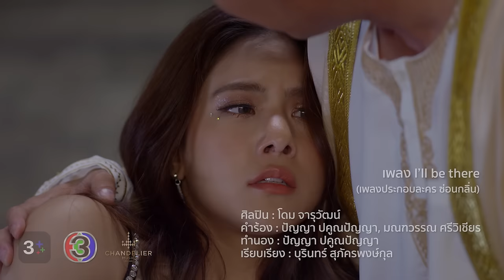I’ll be there Ost.ซ่อนกลิ่น | โดม จารุวัฒน์ | Official MV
I’ll be there Ost.ซ่อนกลิ่น

ศิลปิน : โดม จารุวัฒน์
คำร้อง : ปัญญา ปคูณปัญญา, มณฑวรรณ ศรีวิเชียร
ทำนอง : ปัญญา ปคูณปัญญา
เรียบเรียง : บุรินทร์ สุภัครพงษ์กุล

ในบางครั้งที่เธอมองเห็นผู้คนตั้งมากมาย
แต่รู้สึกคล้ายว่าเหลือคนเดียวตรงนั้น
ถ้าเธอเหงาจนจับหัวใจ อยู่ตรงไหนไม่มีใครต้องการ
ขอแค่เพียงเธอนั้นส่งเสียงมา

ไม่ว่าจะเกิดอะไร รู้ไว้มีฉันข้างๆเธอ
I’ll be there เสมอ
และเธอสำคัญกว่าใคร
ฉันจะไม่ปล่อยมือไปจากเธอ

วันที่เธอปวดร้าวและไม่มีใครที่เข้าใจ
เมื่อเธออ่อนไหวให้รู้ว่ายังมีฉัน
อยู่ตรงนี้เมื่อเธอร้องไห้ จะเป็นกำลังใจอยู่ข้างกัน
ฉันจะทำอย่างนั้น ฉันสัญญา

(ซ้ำ *)